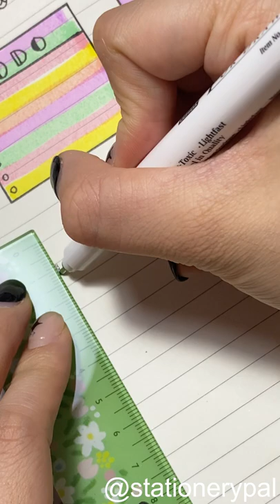Todo list ideas